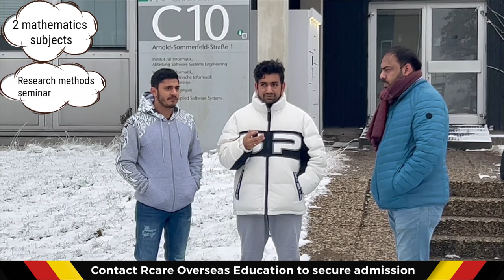Masters at TU Clausthal / Studies and Jobs at TU Clausthal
Hope you all are doing great. It's been a while since we have been creating so much informative content for you guys.
We recently visited Germany where we went to meet two of our students who are currently studying at TU Clausthal.
We have Ankit and Shardul with us; they both are about to finish their masters in informatics from TU Clausthal.
They are going to tell you about their journey and the course they are pursuing.
We know it is very difficult for some of you guys to study such a hard subject, but this video is going to be helpful for you.
TU Clausthal's degree programs can often be found in the top tier of the CHE ranking. With approximately 40% of its students from outside Germany, representing more than 100 different countries, TU Clausthal is the epitome of internationalism.
TU Clausthal offers a unique and international atmosphere. Amid wide expanses of natural scenery, students and scholars study and research in close collaboration.

I am sharing some of my playlists to know more about Europe